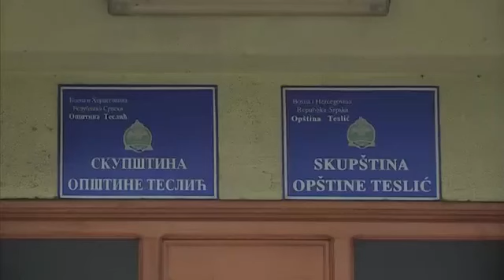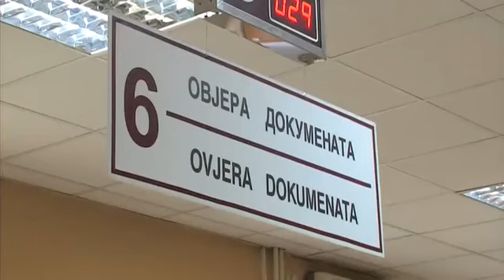Miličević: Usluge Opštinske uprave dostupnije građanima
Odlukom načelnika opštine Teslić, Milana Miličevića, od 12. decembra 2016. godine stupa na snagu novo radno vrijeme Opštinske uprave.

Radno vrijeme Opštinske uprave Teslić određuje se svakim radnim danom u vremenu od 07,00 do 17,00 časova i subotom od 07 do 12,00 časova.

Radno vrijeme se odnosi na već zaposlene službenike Opštinske uprave, gdje će preraspodjelu osmočasovnog radnog vremena vršiti načelnici odjeljenja.

Cilj Opštinske uprave Teslić jeste neprestano podizanje nivoa kvaliteta usluga, kao i poboljšanje komunikacije sa sugrađanima.